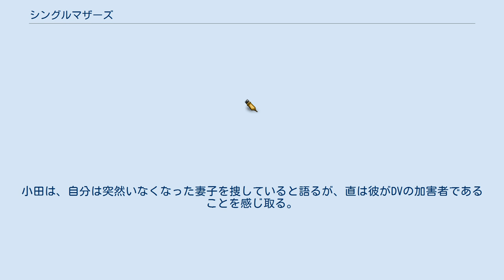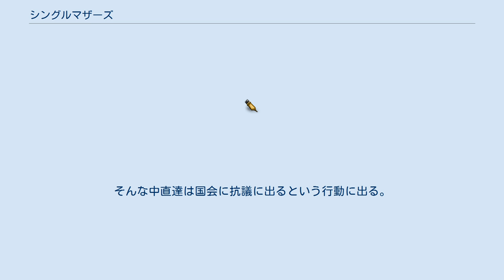シングルマザーズ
『シングルマザーズ』は、永井愛の作による戯曲。
永井主宰の二兎社第36回公演として永井自身の演出により2011年2月20日に初演、同年3月7日発売の『悲劇喜劇』2011年4月号（早川書房）に掲載された。
2002年に政府が決定した児童扶養手当削減方針の撤回を求めて活動したシングルマザーたちの実話をもとにした作品。
 並びにそれを原案としたテレビドラマ。
 執筆の契機となったのは、二兎社の制作担当でシングルマザーの女性による母子加算の復活を求める投書が新聞に掲載されたり、児童扶養手当削減方針の撤回を訴える姿がテレビのニュースで放映されたことだった。
 2002年、秋。
直は派遣社員として働き、12歳の息子を一人で育てながら、シングルマザーの支援団体“ひとりママ・ネット”の事務局長としても活動している。
代表を務める燈子と直の目標は国会を動かし、児童扶養手当の削減を撤回させることだった。
小さなアパートの一室を借りた事務局には、離婚により裕福な家庭から一転して3人の子供を抱えた貧困生活となった初音や、資格の勉強に取り組むギャルママの水枝も出入りしている。
そんなある日、事務局に小田と名乗る男が不意に現れる。
小田は、自分は突然いなくなった妻子を捜していると語るが、直は彼がDVの加害者であることを感じ取る。
 NHK総合テレビジョン「ドラマ10」にて2012年10月23日から12月11日まで放送された。
全8回。
内容は社会派ホームコメディーで、主演は舞台版と同様、沢口靖子が務める。
キャッチコピーは「泣いてる暇なんて、ない!」。
 DVを振るう夫から逃れるため、直は息子と共に家を飛び出した。
住む場所が見つからずに途方にくれていく中で、直は先輩シングルマザー達に支えられ、シングルマザー達の集まり「ひとりママネット」の一員となる。
しかし、社会ではシングルマザーに対し冷たくあしらわれ、さらに児童扶養手当削減という試練が待ち構えていた。
そんな中直達は国会に抗議に出るという行動に出る。
 主要人物 ゲスト ^ 『シングルマザーズ』公演チラシ ^ Frente Vol.45 ^ 『週刊ザテレビジョン2013 No.7』、角川マガジンズ、 33頁、2013年3月14日閲覧。